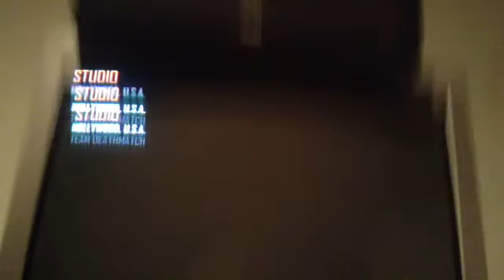Comment camper comme un vieu port